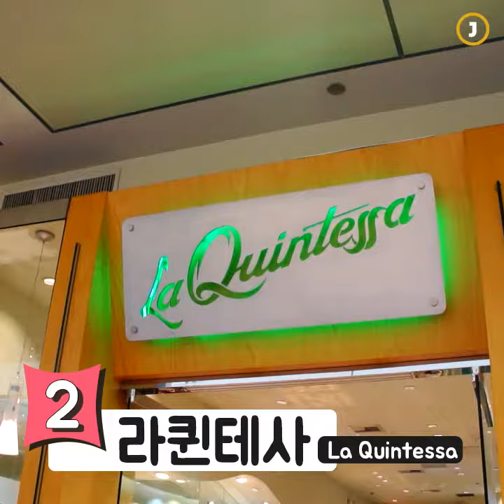K타운 연말 쇼핑가이드 1탄